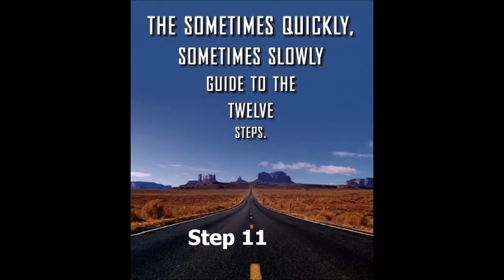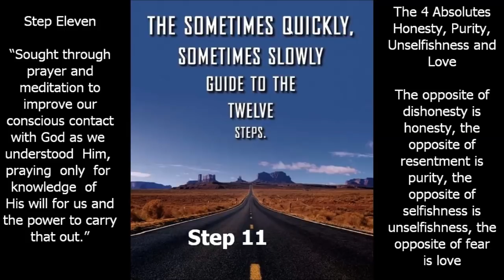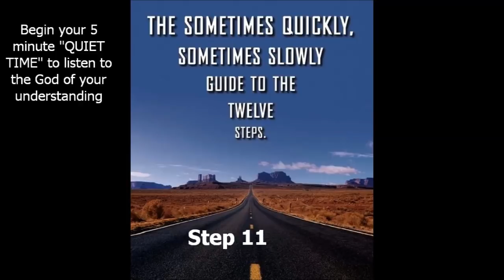Alcoholics Anonymous --- Step 11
4 AA WORKSHOPS - TAKE ALL 12 STEPS !!

It is solely provided by the owner of this YouTube channel to reach out to the alcoholic who still suffers.

This website distributes this material without profit to those who have expressed a prior interest in receiving the included information for research and educational purposes. We believe this constitutes a fair use of any such copyrighted material as provided for in 17 U.S.C § 107.

Download / Listen to 12 Step Workshop Audio

PDF - HANDOUT

 PAUL F

PDF - HANDOUT

 BRIAN & KATHERINE

KEN B

WALLY P AND MIKE M

STEP 1
unmanageable.

STEP 3
Him.

STEP 6
of character.

STEP 7
Humbly asked Him to remove
our shortcomings.

STEP 8
them all.

STEP 12
our affairs.

SURRENDER
SHARING
AMENDS
GUIDANCE

HONESTY
PURITY
UNSELFISHNESS
LOVE

TRUST GOD
CLEAN HOUSE
HELP OTHERS

Alcoholics Anonymous,
Chapter 5,
How it works,
AA,
Dr Bob,
Bill W,
Big Book,
12 Steps,
RECOVERED,
Powerless,
1st Step Experience,
Craving,
Desire,
Real Alcoholic,
Easy Does It,
4 Absolutes,
Honesty,
Purity,
Unselfishness,
Love,
Keep Coming Back,
Clarence Snyder,
AA Cleveland,
Akron Ohio,
Founders',
Serenity,
Amazing Grace,
The Doctor's Opinion,
Dr Silkworth,
drunk,
sober,
How it works,
Big Book,
12 Steps,
1st Step Experience,
Alcoholic,
Easy Does it,
Absolutes,
aa meetings,
sobriety,
aa speaker,
oxford group,
miracle,
peace,
serenity,
fellowship,